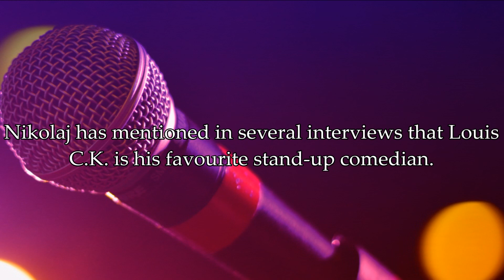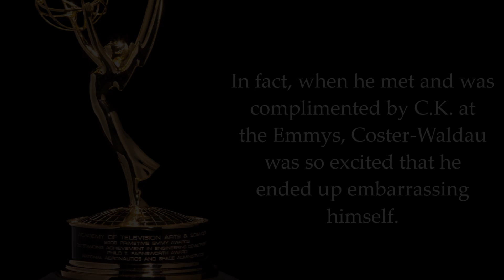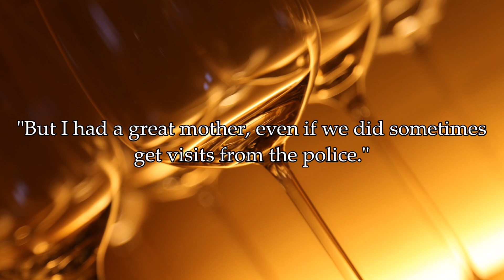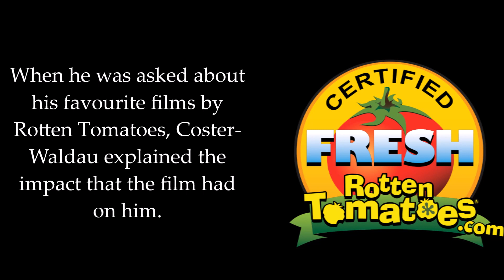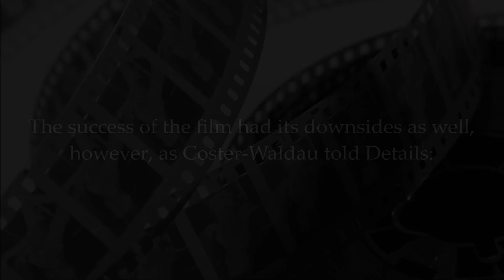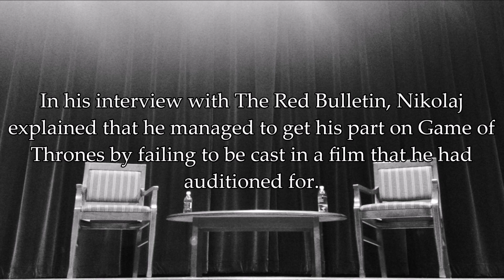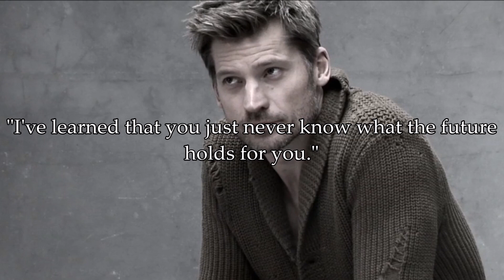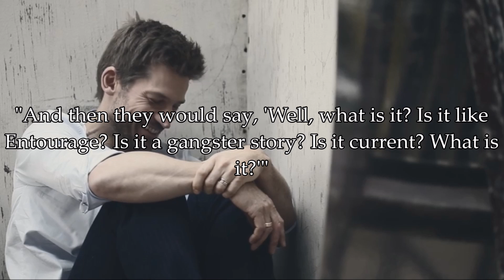10 Things You Didn't Know About Nikolaj Coster-Waldau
Here are 10 interesting facts that you might not have known about Nikolaj Coster-Waldau.

Music

Facts

7) Nightwatch: See Source 1 of Fact 3.

8) John Carter: See Source 2 of Fact 3.

9) Cameron Diaz: See Fact 7.

10) Game of Thrones: See Fact 6.

Images

- Nikolaj Coster-Waldau -

- Other Actors -

- Movies -

- Misc. -